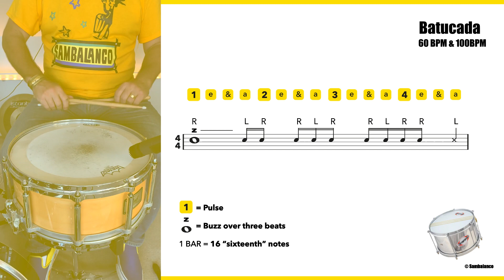SAMBALANCO Caixa Pattern for "BATUCADA".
Played on a snare drum with a kick drum on the pulse ( 1 2 3 4 ). I have played it at a slow tempo (60BPM) to help you understand the sticking and then at a fast tempo (100BPM) to hear what it sounds like when played at gig pace..I have also added the agogo bells pattern to tie it to another instrument.

Slow tempo at 0:12. Fast tempo at 0:55